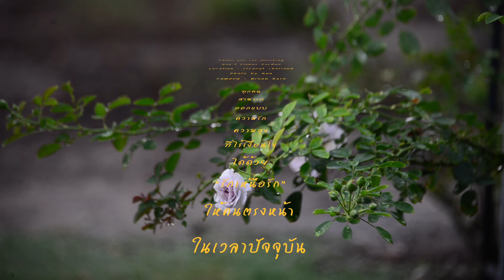# สวนดอกไม้ข้างบ้าน EP 64 Rainy Blue Rose กุหลาบเรนนี่บลู ปลูกลงดิน อายุ 1 ปี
สวัสดีค่ะ ทุกคน วันนี้มีภาพกุหลาบเรนนี่บลู ปลูกลงดินอายุ 1 ปี มาฝากนะคะ
ปลูกที่ ศรีสะเกษ
Location : Nan's Garden
Photos : Nan
Camera : Nikon D610
             : Cactus Tree- Poets and Philosophers: